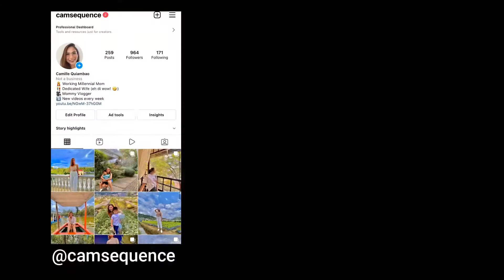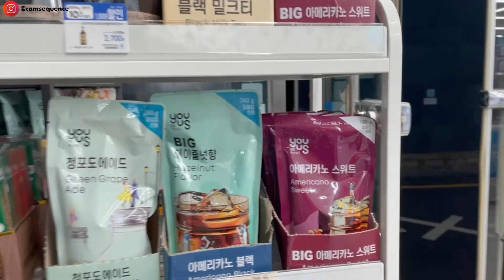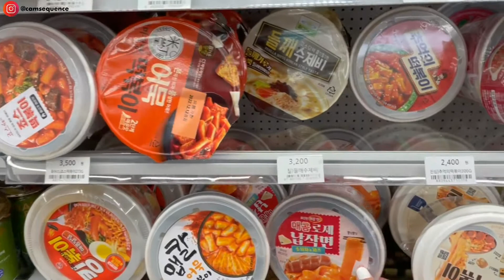DAY IN THE LIFE OF A STAY AT HOME MOM: KOREA DAY 1 - STAZ HOTEL, MYEONGDONG, OLIVE YOUNG, LOTTERIA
Products:
Tripod -
USB Type C adapter -
Portable Stroller -